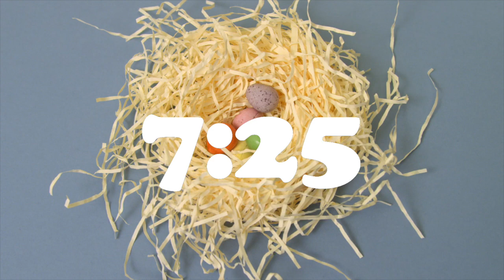10 Minute Countdown Timer| EASTER EGG NEST, SPRING | Alarm Bell Tone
This video is a Ten Minute Digital Timer with white numbers In front of a Stop-Motion animated of Easter eggs appearing & disappearing in a nest. This can be used at events, in classrooms, churches, video conferences or more! Feel free to use this in any way, but please give credit to the channel & contributors below.

Timer animation by  @PhilipABuck